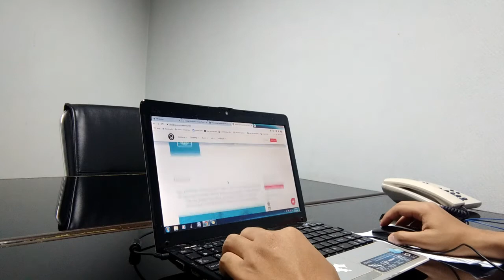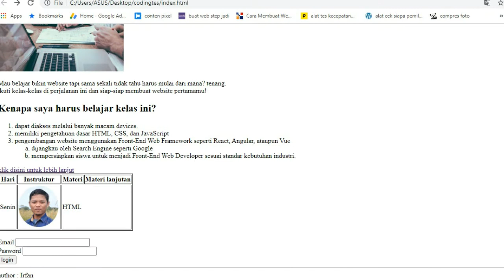Pengalaman Belajar Front End Developer Sebelum Mengenal Wordpress I Website Developer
Video ini saya buat pada saat saya belum mengetahui cara membuat website. Tepatnya 2 tahun lalu karena itu saya kursus online belajar menjadi front end developer website. Karena saya rasa belajar koding itu punya tantangan yang berlapis, maka saya putuskan untuk mempelajari wordpress lebih lanjut. dan akhirnya hingga saat ini saya sudah menyelesaikan puluhan website untuk para klien dari seluruh penjuru nusantara.

Ini lebih kepada histori awal niat perubahan menjadi seorang website developer.

untuk pembelian hosting bisa dilakukan disini, dapatkan diskon up to 75 %

dan dapatkan tambahan diskon 5% dengan memasukkan kode "CAPCUY" di kolom diskon.